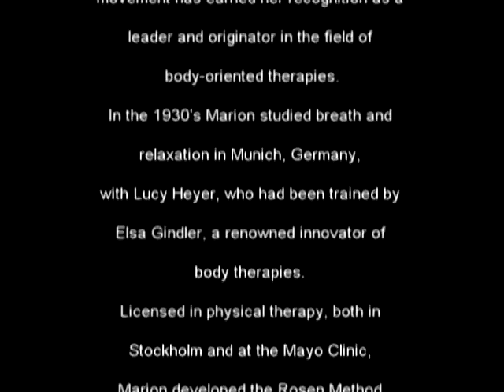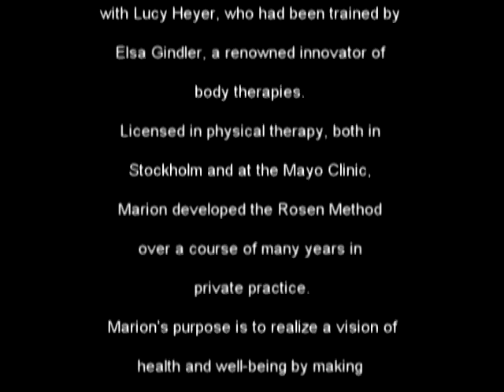Marion Rosen and Lisa Thompson on Rosen Movement (4 of 4)